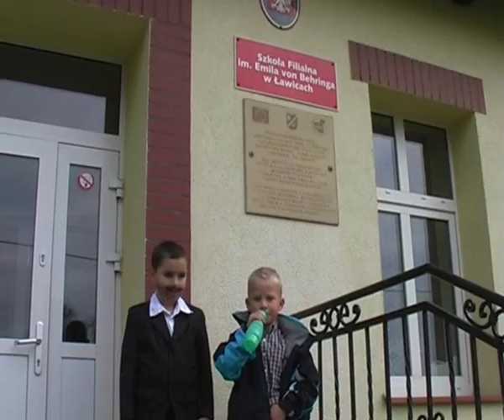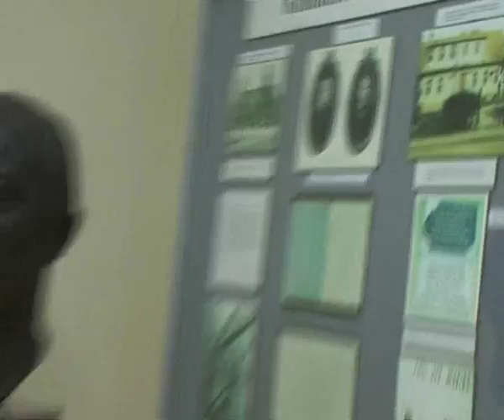Emil von Behring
Maciej i Olek biorą udział w konkursie "Młody Nobel II Programu „PROJEKTOR -- wolontariat studencki".